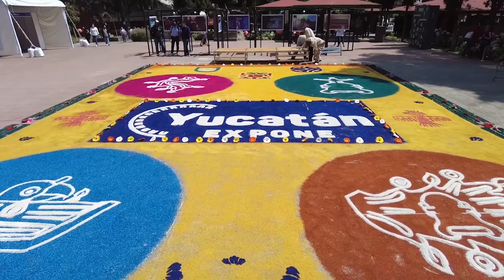👏🏼Más de 15,000 visitantes reconocen los atractivos de Yucatán😲 | TELE Yucatán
Más de 15,000 visitantes reconocen los atractivos de Yucatán.